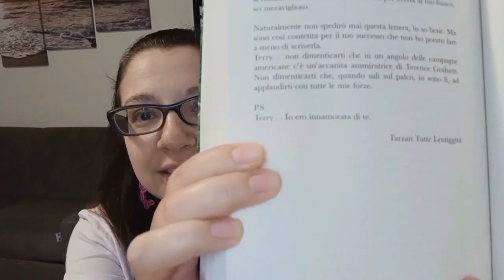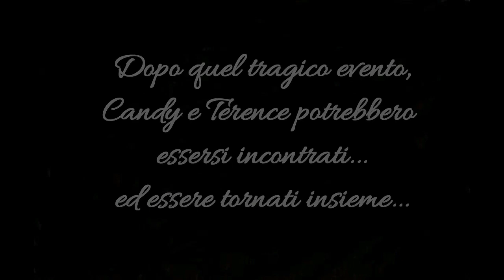Candy Candy - il romanzo | Terence, l'amore ardente | Puntata 3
PS: Questo non è un video nuovo. Sto pian piano ricaricando alcuni video che, essendo stati fatti all'inizio, presentavano un audio un po' basso. Ora li ho migliorati e ve li ripropongo, così magari chi se li fosse persi all'inizio può guardarli, in fondo il romanzo di Candy Candy continua a essere un argomento sempre attuale!

If you aren't italian you can activate subtitles in your language